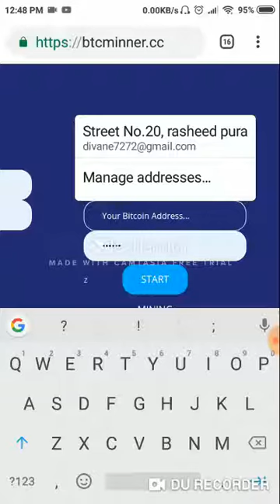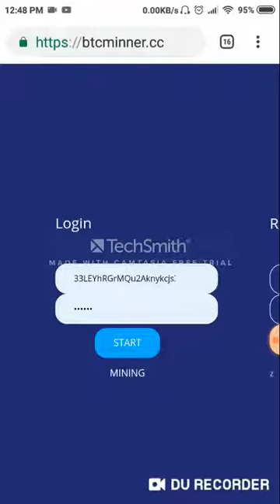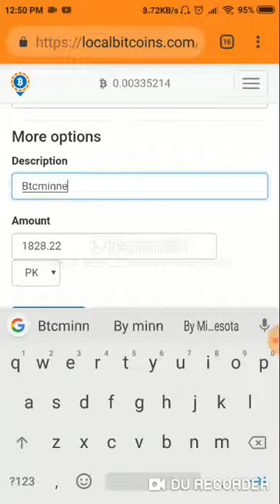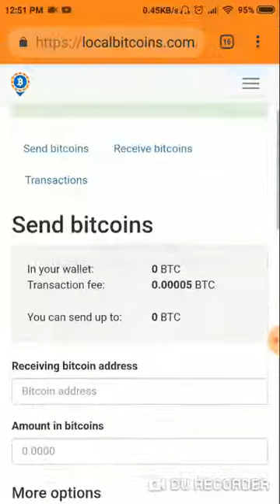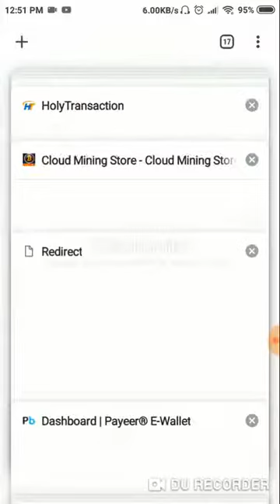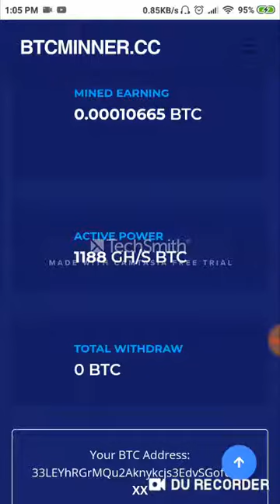How to Dept in btcminnerNew Free bitcoin mining 2019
New Free bitcoin mining 2019 Depost l btcminner

online earning platform 2019
This channel is about useful Tricks, Technology , Free online earning, cloud mining trik and free bitcoin mining another online earning platform.